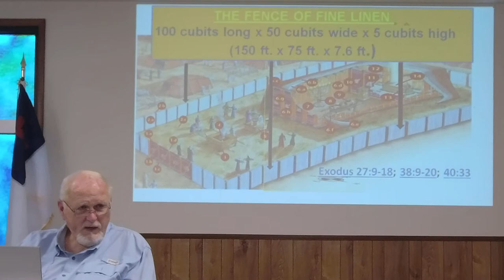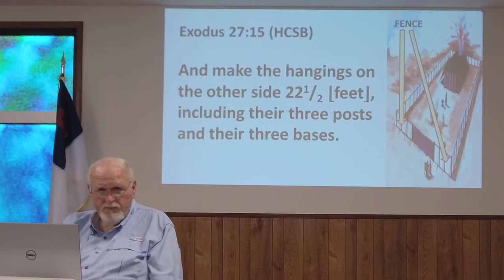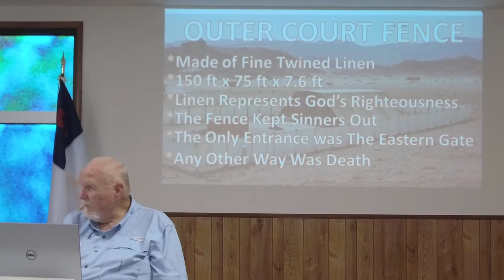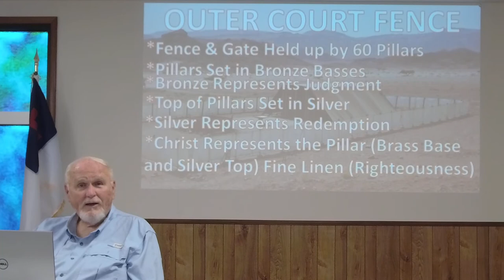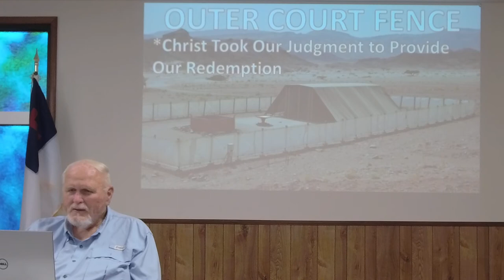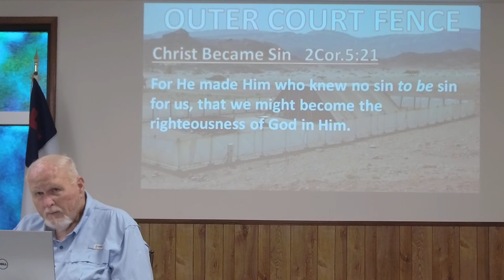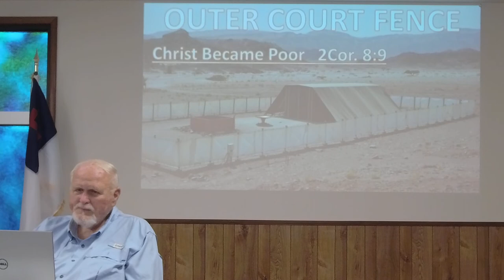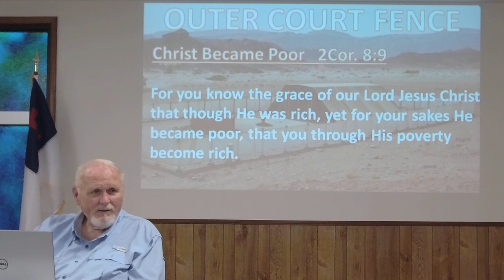9-22-21 Bible Study - Study of the Tabernacle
Welcome To Wednesday night Bible Study on September 22, 2021 at Midway Baptist Church in Athens, AL. We continue our study of the Tabernacle as presented by Dr. Darwin Doc Overholt. Please join us again at 11a.m. on Sunday for our regular service.